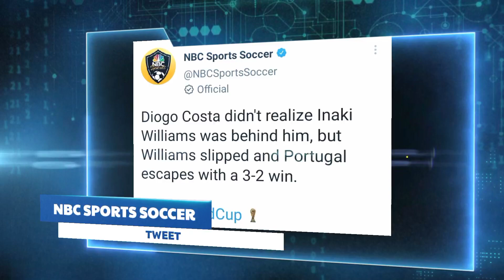Cristiano Ronaldo Crazy Reaction On Iñaki Williams Last Minute Chance | Portugal vs Ghana News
Portugal vs Ghana What A Match ! Full of Intense Moments 🥵 Cristiano Ronaldo has a Crazy reaction when Iñaki Williams Was Just About To score A Last Minute Goal And Take Victory Away from Portugal !